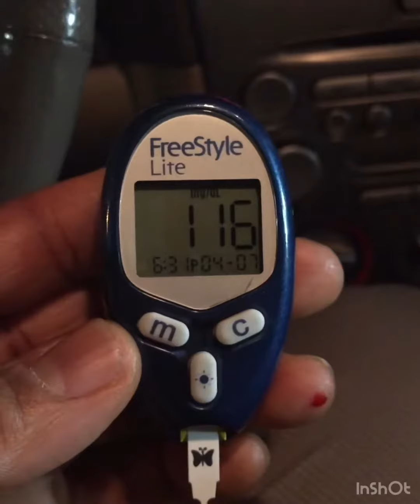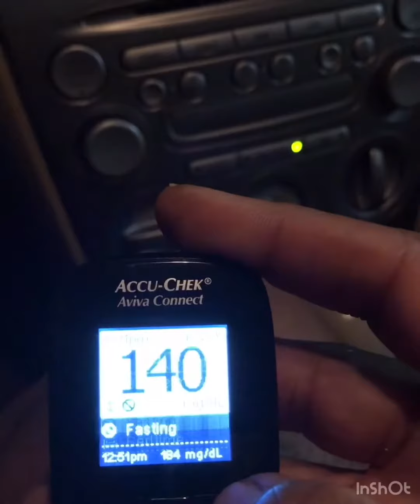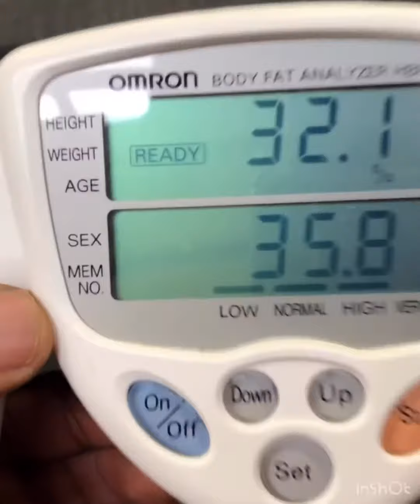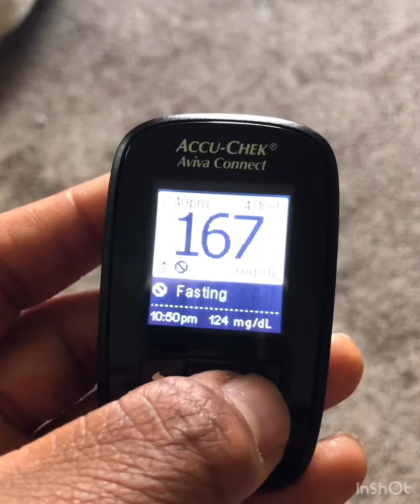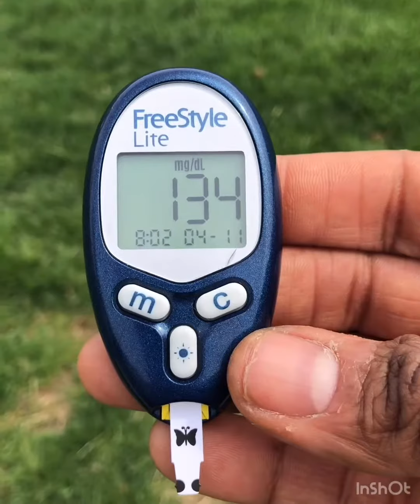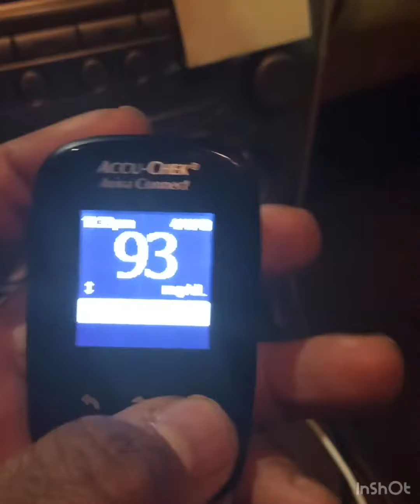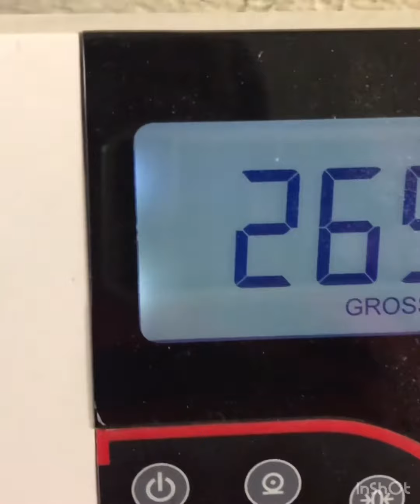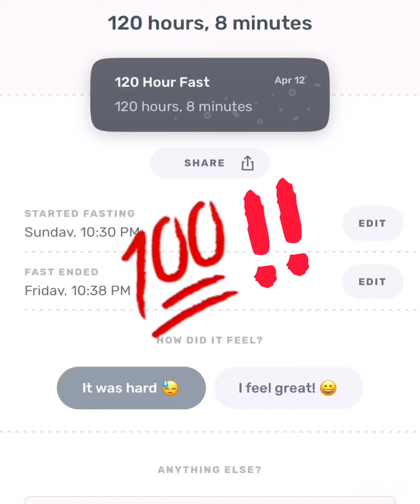My 5 day fast journey Boogie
5 day fast journey. Fighting diabetes 💪🏽👊🏽💥